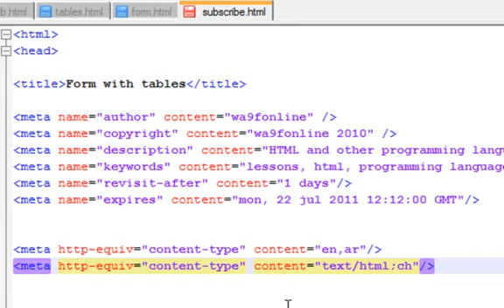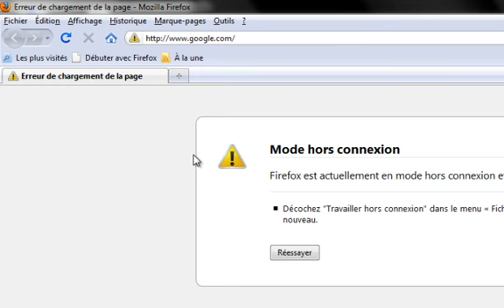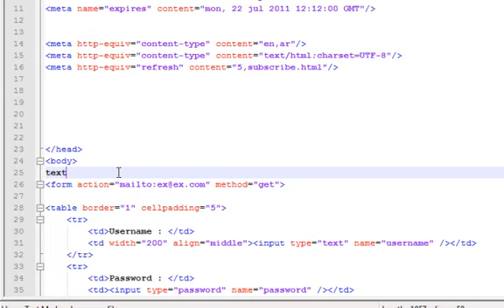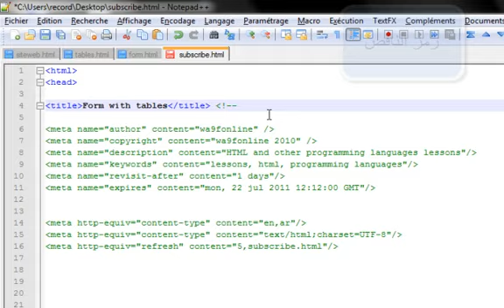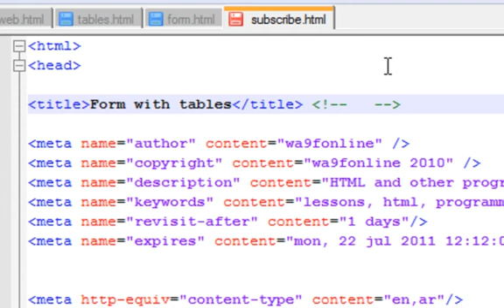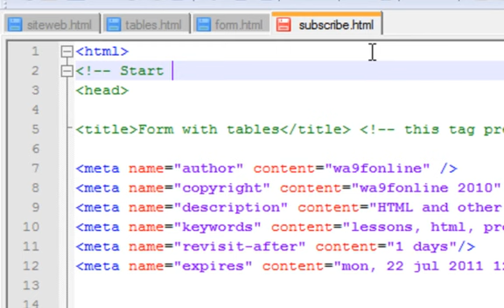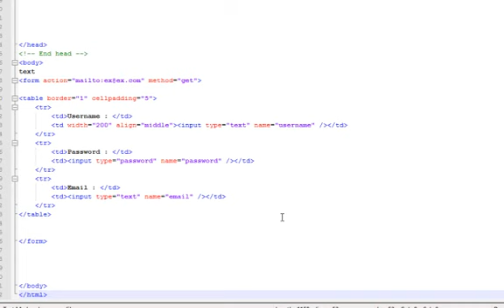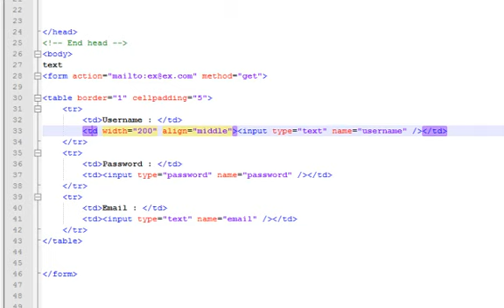تعلم html الجزء 13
هذا هو الجزء الثالث عشر لتعلم تقنية html
Part 13
لمزيد من الفيديوات الرجاء الدخول على